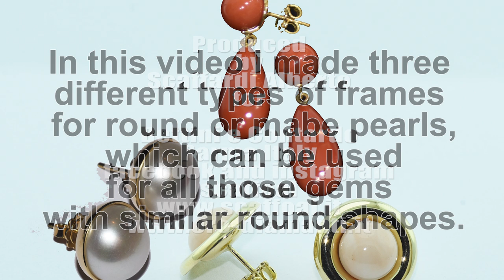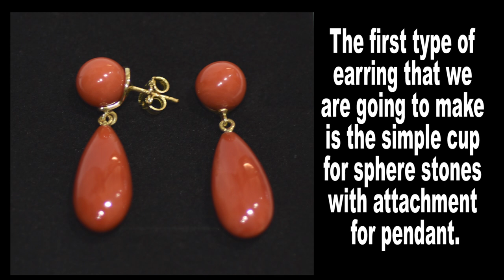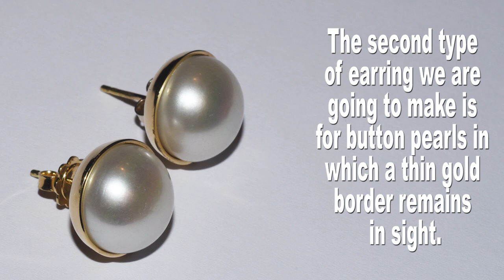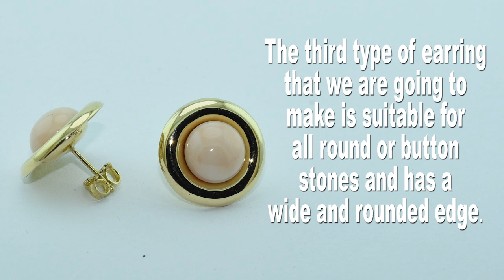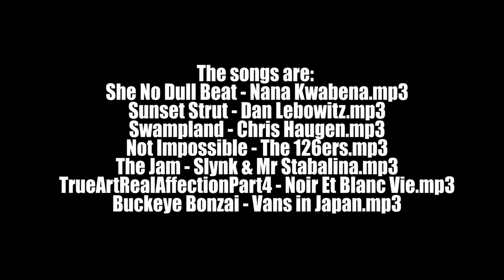How to make some types of frames for pearls or round stones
Since this video is published to coincide with the end of year holidays, I want to wish everyone a good time.
In this video you will not find particularly precious jewels, but it is an excellent opportunity to show some techniques, used for the processing of precious metals, as I have tried to do in all my videos. I take this opportunity, to apologize, with all those people who have sent me their comments, and to whom I have not been able to answer, unfortunately the work commitments and not, leave me little time available.